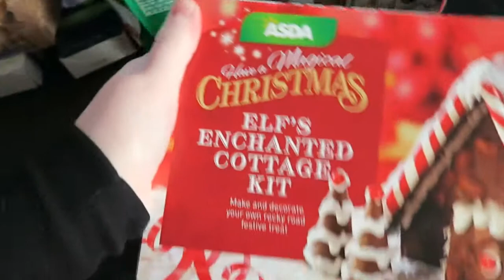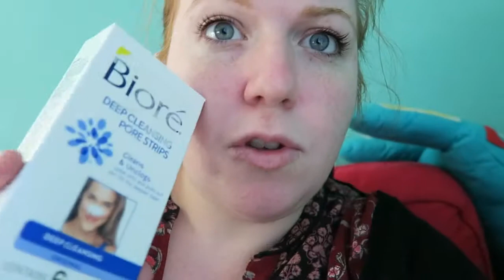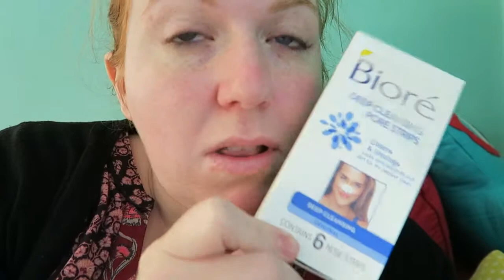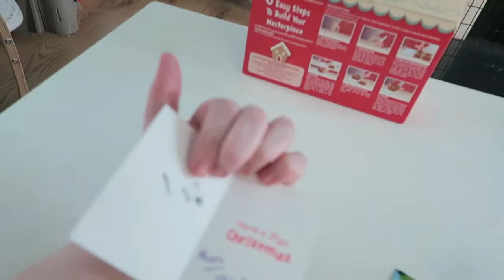Vlogmas Day 18 : Look what we've made !